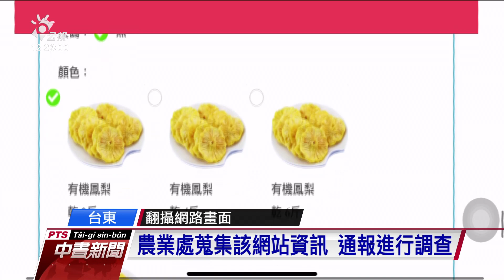台東鳳梨未採收 竟見假冒鳳梨乾網購詐騙｜20210304 公視中晝新聞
中國暫停台灣鳳梨進口，造成農民恐慌。現在又有人趁火打刧，架設網購網站，而且標示「搶救台東鳳梨」賣柴燒鳳梨乾。其實這個網站去年已經被發現是詐騙集團在國外架設的，利用國人的愛心發財。這則訊息也被網友們轉傳，台東縣政府呼籲民眾，千萬不要再轉傳，也不要輕易受騙。